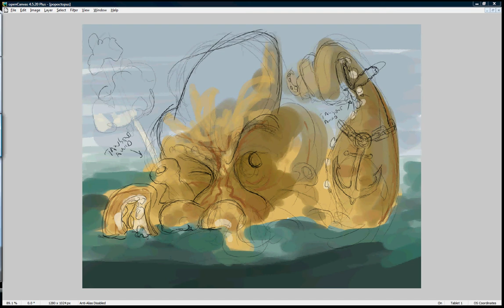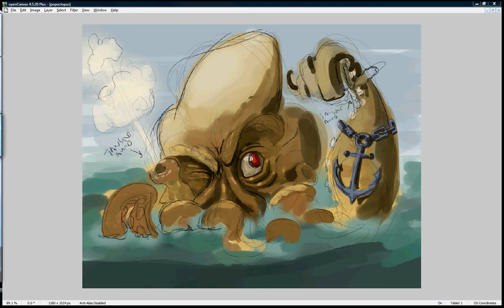feb3_popoctopus.avi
Another scribble turned rough painting.  I need to be more deliberate with my color.  I tried to remedy that partway through.  You may or may not be able to tell.